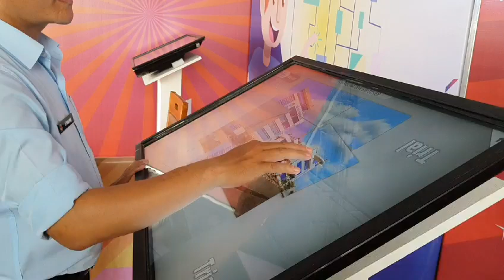[TVC-VDS] Game MHCU ghép hình